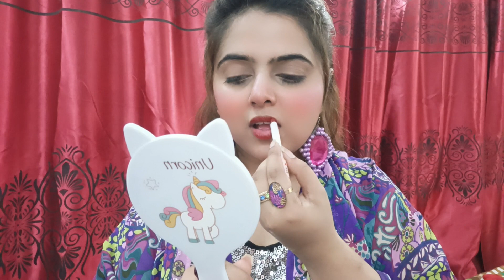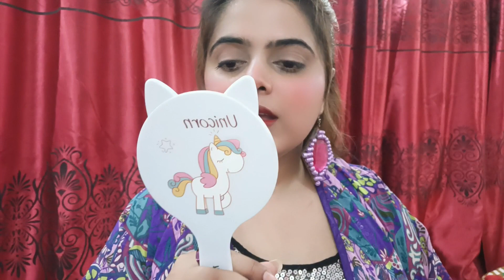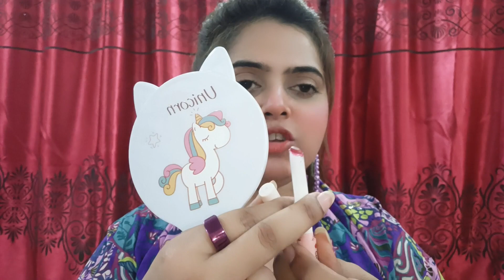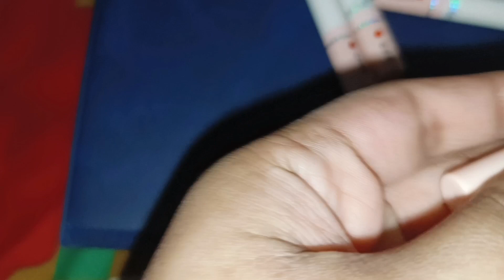Cigarettes lipstick 💄 Best Review || by Famiha Kanwal